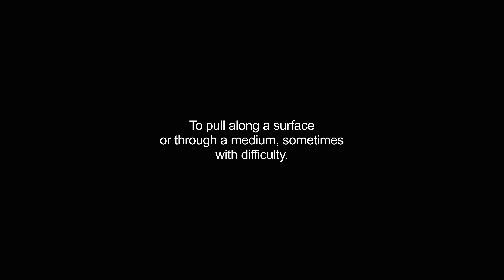dragged video Dictionary meaning and pronunciation